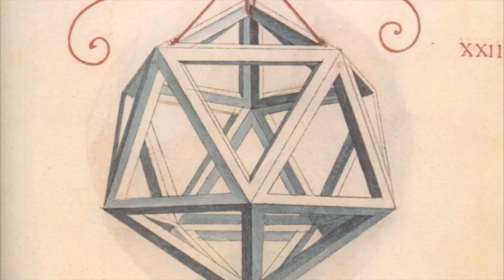Murals On The Meridian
A healing art project for the benefit of the Buckminster Fuller designed Center for Spirituality & Sustainability and the Sierra Club combining street art, sacred geometry, ancient healing traditions, and the legacy of Buckminster Fuller